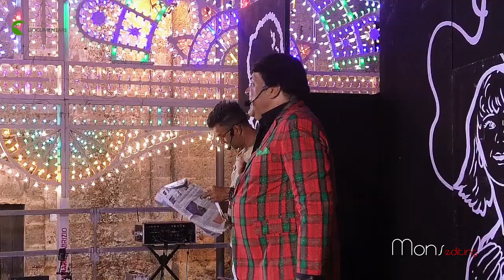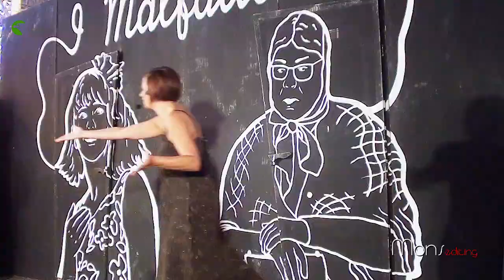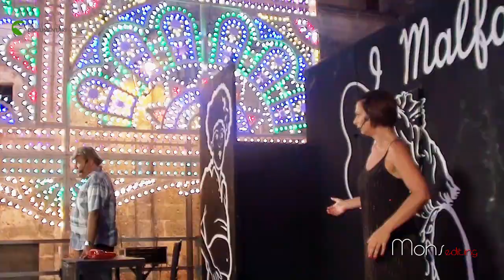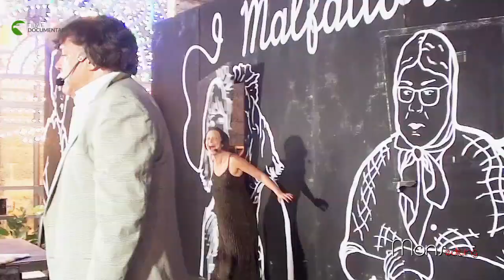I MALFATTORI a Castiglione Festa Patronale 2019 SS ANTONIO E ORONZO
Informarsi per informare, Il Gruppo Comico Dialettale Salentino i "MALFATTORI" lietano la piazza a Castiglione d'Otranto la vigllia della festa 2019 in onore ai SS Antonio e Oronzo patroni del paese

Video riprese
FILM E DOCUMENTARI